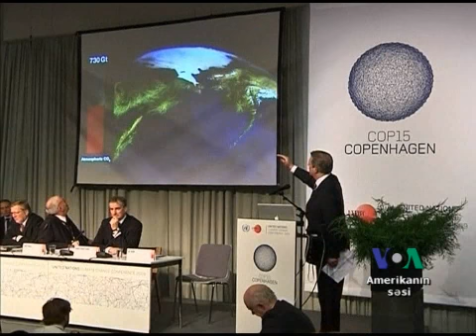Kopenhagendə Al Qor çıxış edib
BMT iqlim konfransı ətraf mühit fəallarının nümayişi ilə müşayiət olunur